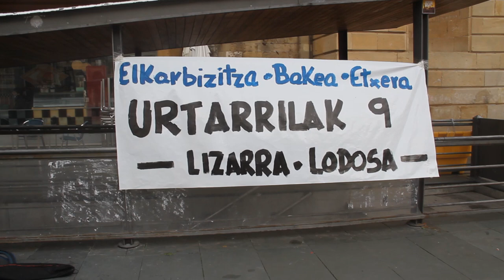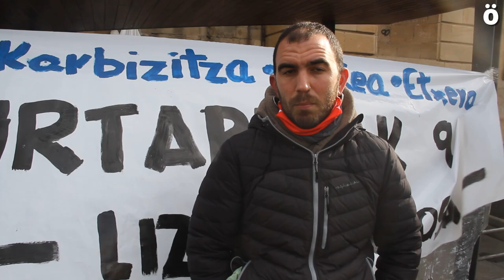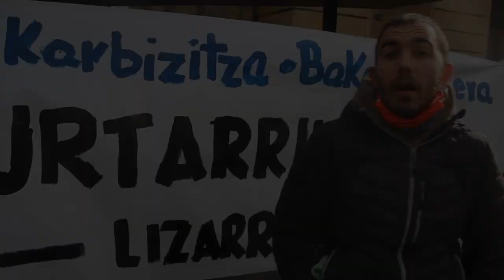Atxikimendu ugari eta anitzak Lizarraldean U9ko presoen eskubideen aldeko mobilizazioei begira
Lizarraldeko hautetsi, pertsona ezagunak, eragile politiko,  sindikal, sozial eta kulturalek bat egin dute euskal presoen eskubideen aldeko manifestu batekin urtarrilaren 9an eginen diren mobilizazioei begira. Lizarran eta Lodosan izan dira ekimenak.